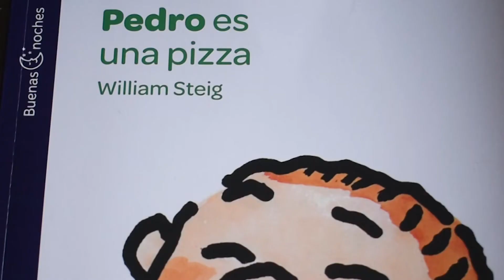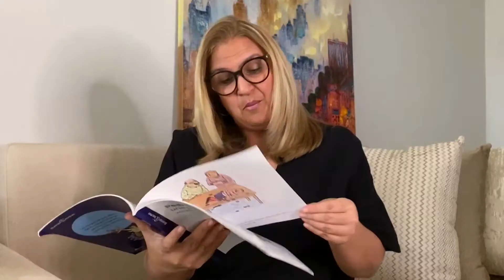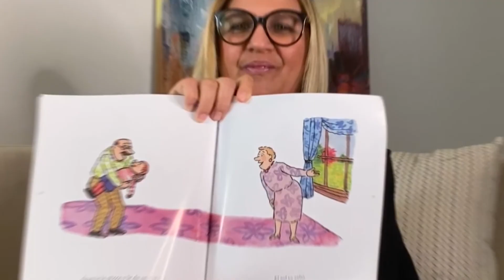Leyendo juntos 'Pedro es una pizza'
Leamos juntos 'Pedro es una pizza'🍕 de William Steig. Este tiempo para estar en casa es perfecto para crear juegos que permitan estimular la imaginación💭 de nuestros pequeños. ¡Imaginar que somos otros es una gran idea! Recuerda,